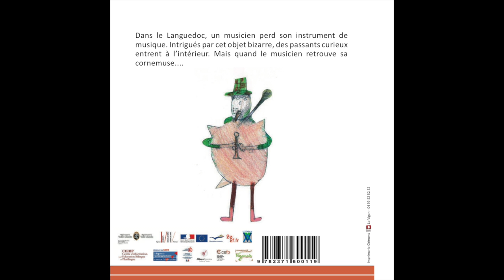La cornemuse languedocienne - Turc